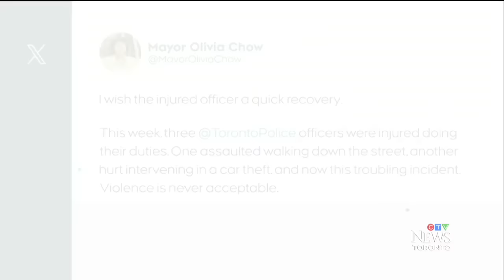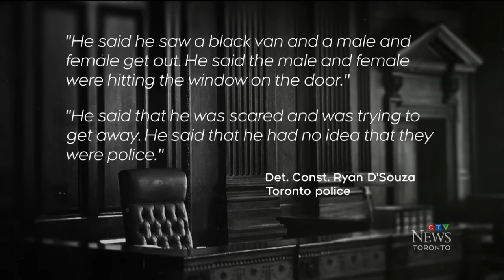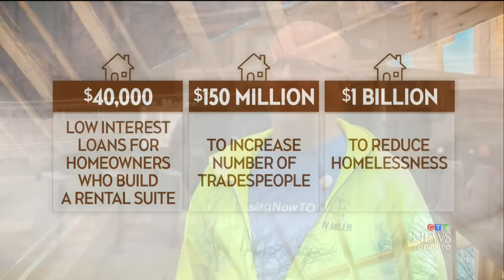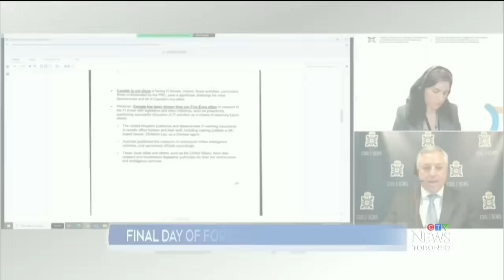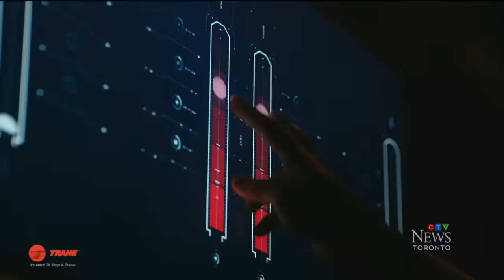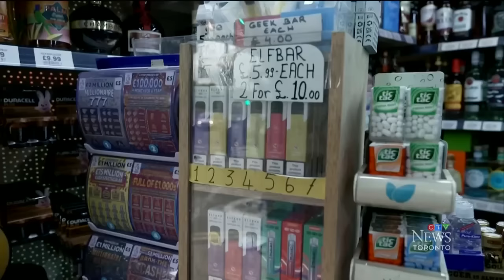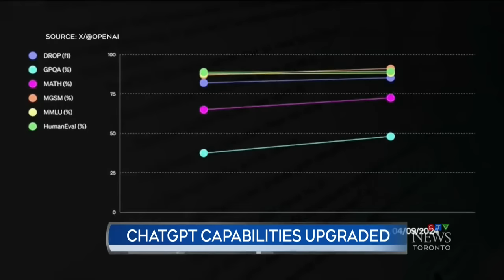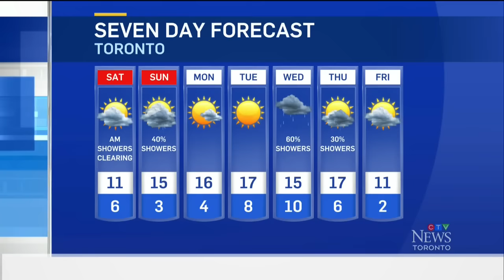Suspect shot by police after officer stabbed in Toronto | CTV News Toronto at Six for Apr. 12, 2024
The SIU has invoked its mandate after a Toronto police officer was stabbed and the suspect shot by police in a violent altercation; the TTC has approved a pilot program to equip 20 special constables and 20 fare inspectors with body-worn cameras; and, the Ontario government says it won't require builders to include EV chargers in new homes despite billions invested in the EV supply chain.